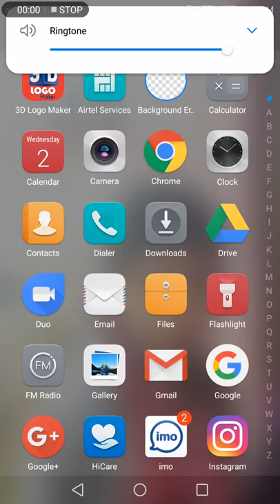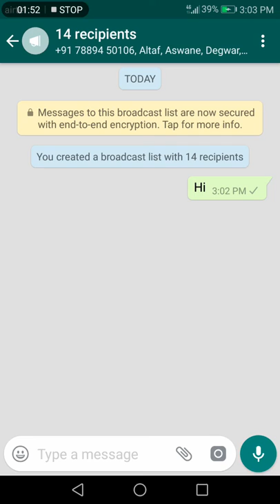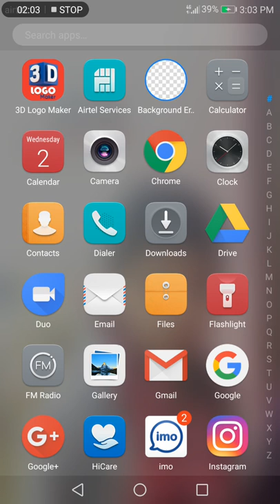Most important settings for all what's app user!!!by Technical Tahir boos